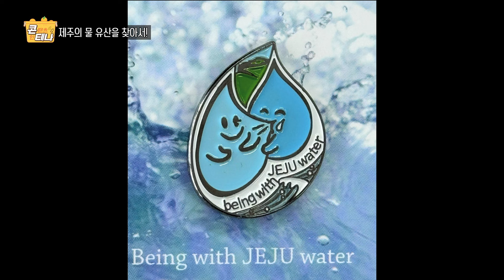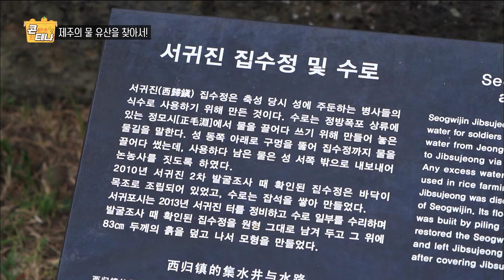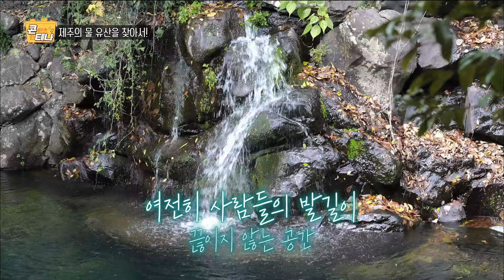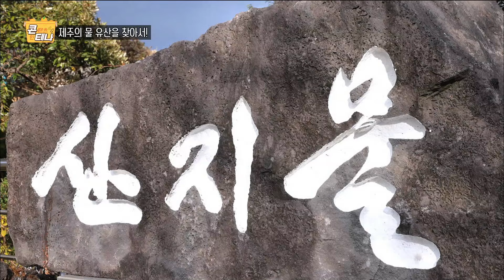콘테나 [제주의 물 유산을 찾아서!] KBS제주 240322방송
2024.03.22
[제주의 물 유산을 찾아서!]

3월 22일
세계 물의 날

제주 오름의 곡선
돌하르방의 이미지

제주의 모습을
담아낸 캐릭터

용천수를 의미하는 이름
산물이